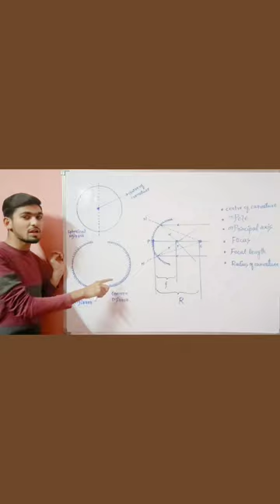centre of curvature.